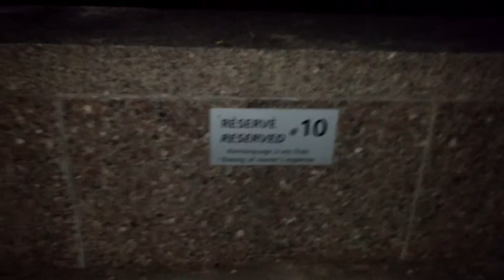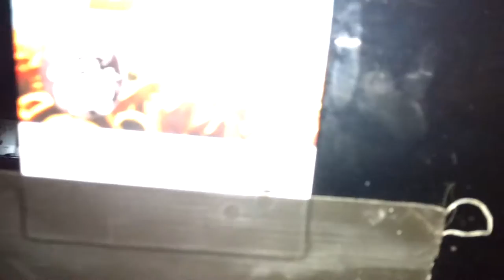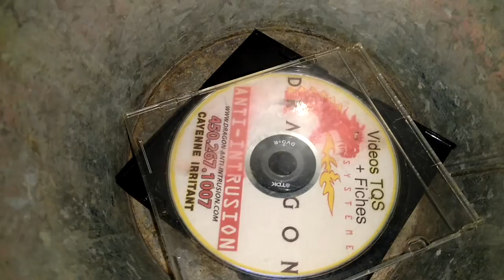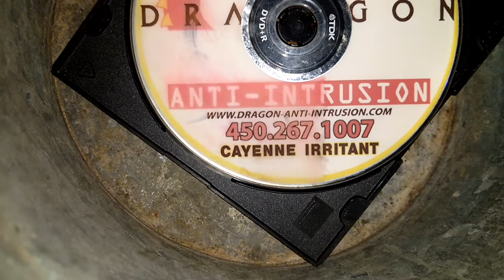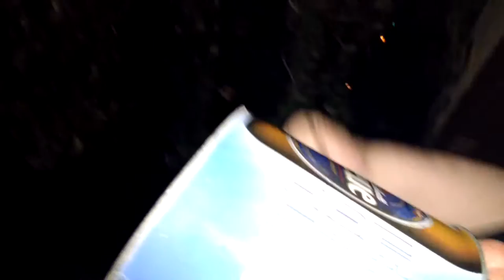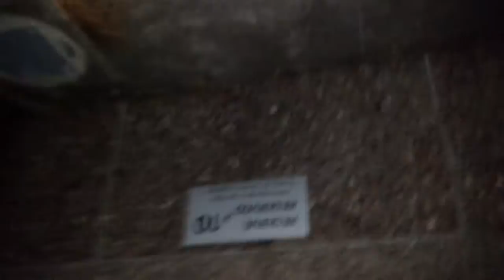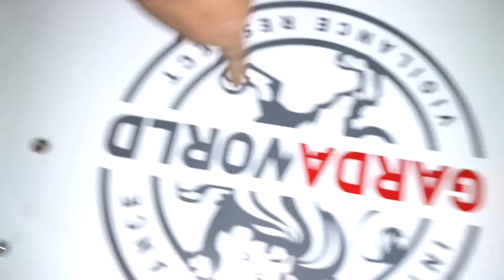MY MANIFESTO VIDEO 20160808 023031700 -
MY MANIFESTO VIDEO 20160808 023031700 FILM_TAKEDOWN_CYBERTRAQUE_FRENCH_2004_ME THE TRUE HACKER ALIAS KEVIN MITNICK OUTSIDE, FRONT ''ICI RADIO-CANADA'' CKOI 96,9 RADIO STATION A WEEK BEFORE THE DREAM HACK FOR KID A WEEK AFTER IN A LAN AREA AT ''LA PLACE BONAVENTURE'' LOL
;-) TO ;-) - (Y) EYES-TO-EYES-FINGER-PRINT ;-) TO ;-) - (Y) TM